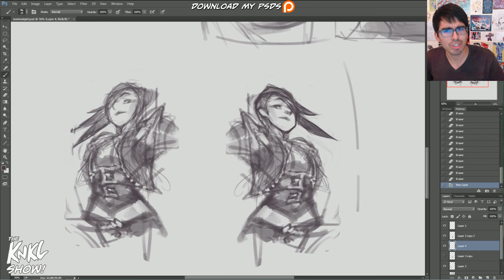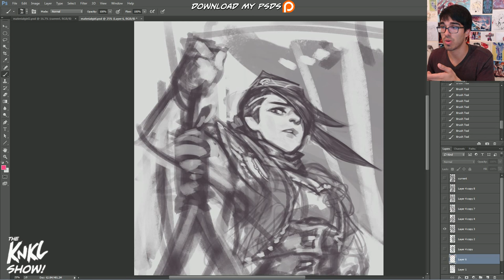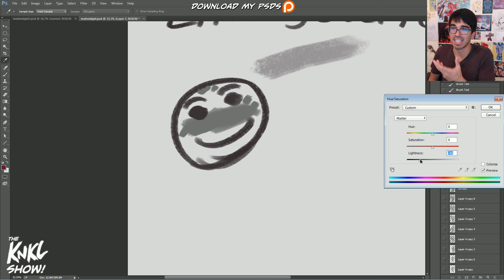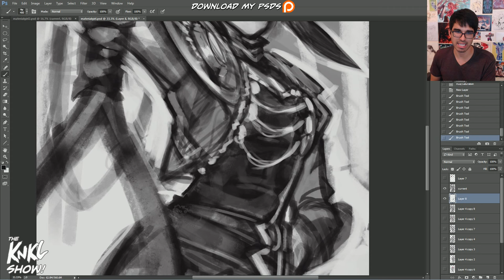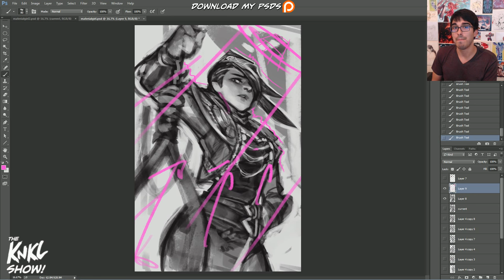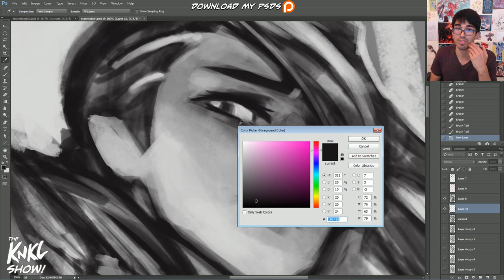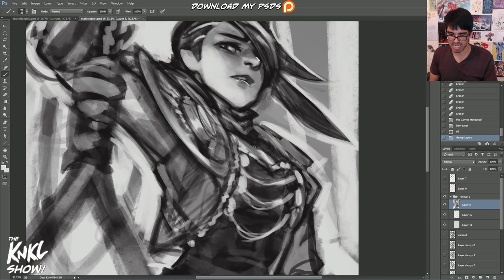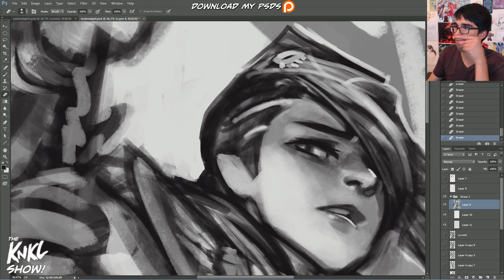KNKL 267: How to LINE SCULPT!